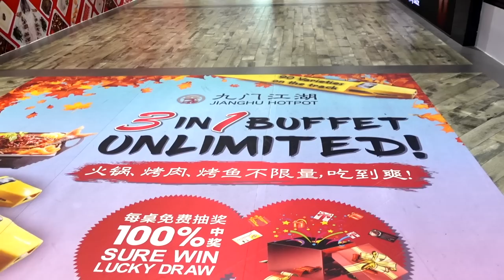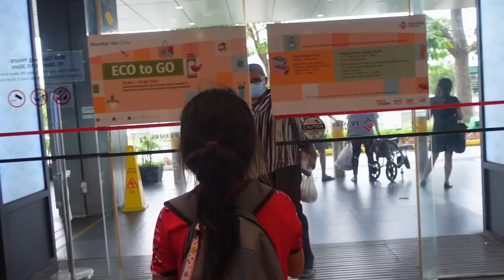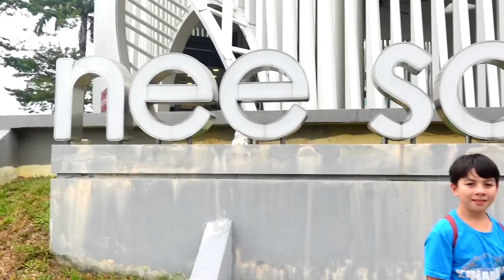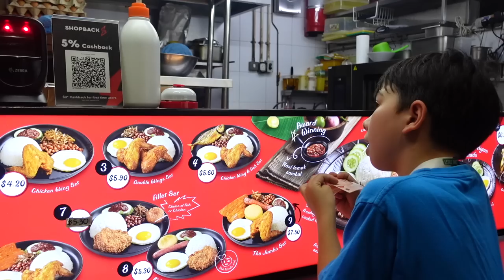IS YISHUN REALLY THAT BAD?? // Exploring Singapore's "Worst" Neighbourhood - WHAT IS IT REALLY LIKE?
Yishun. We've heard things about Yishun such as its the 'hood where weird things happen and gangs are common...so we decided to make a family day out of visiting.

We met up with our good friend Dalini who stays in Yishun and knows the area well. She took us to buy some of her local childhood snacks from growing up in Singapore. We hopped on bus and made the short journey to the beautiful Seletar Reservoir where we actually encountered out first gang.

We tried the snacks and walked out along the pier to enjoy the views and the slowly setting sun before heading back on another bus to grab some dinner at Yishun Park Hawker Centre. we asked Dalini about some of the headlines we had read and the stories we had hear to get a locals point of view.

Come along and explore Yishun with us and find out what it's like!

Check out Jonty's music wherever you listen to music - search Jonty Tan

Read Jonty's blogs or buy his best selling book, The Local Immigrant